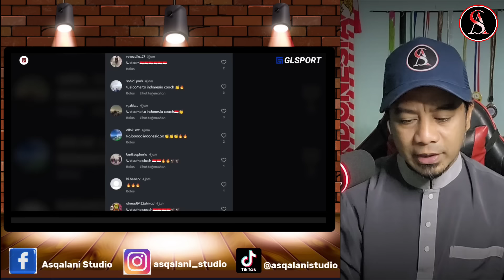Sekarang Tau Sendiri Kan Segila Apa Fans Indonesia, Yeom Ki Hun 'Pantes STY Betah di INDONESIA'